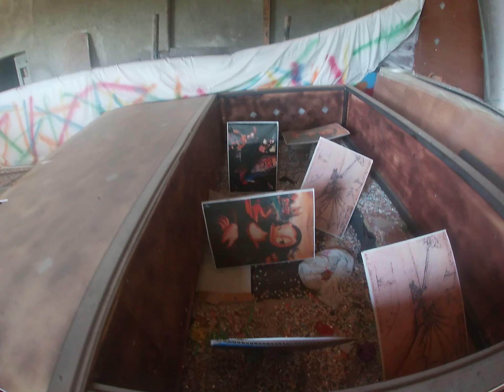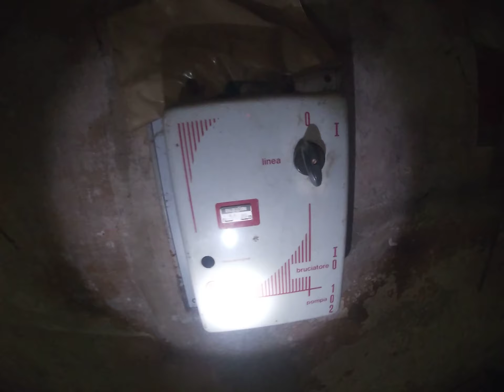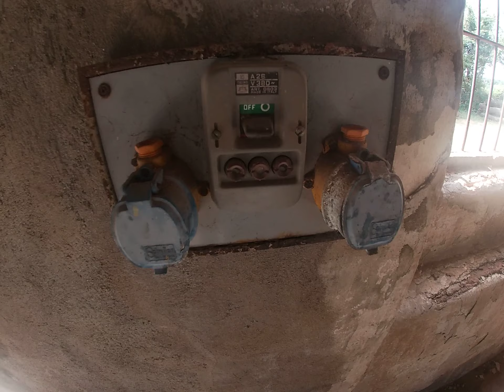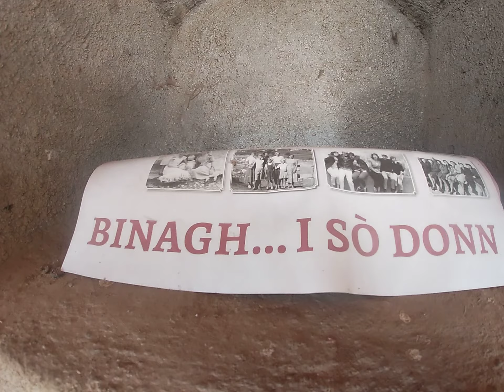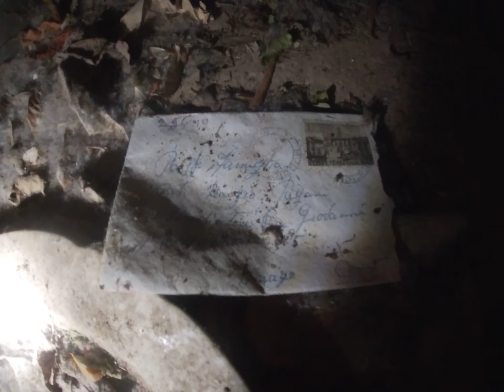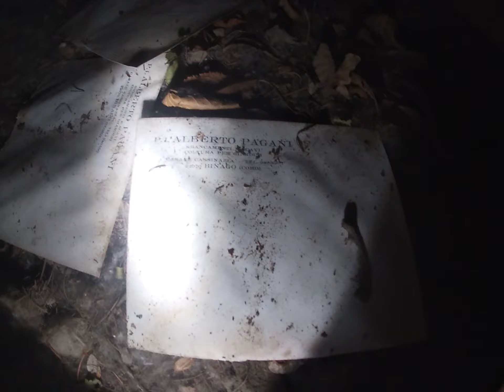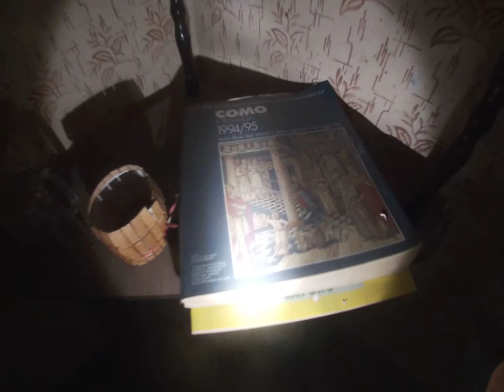DJ THE VIPER Presenta... UN VECCHIO CASALE DI CAMPAGNA... BINAGO ( CO ) Localita' Cassinazza